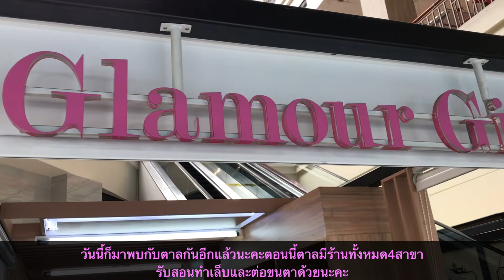วีดีโอสอนต่อขนตาแบบเร่งรัด 👁 Quick Look at How We Do Natural Eyelash Extension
สอนขนตาแบบคลาสสิคเส้นต่อเส้นสนใจเรียนต่อขนตาทำเล็บติดต่อมาได้นะคะฝากติดตามผลงานกันด้วยนะคะสนใจรับบริการได้ที่สาขาเกษตรและสาขาวีพลาซ่าค่ะมีคำถามใต้คอมเม้นท์ได้เลยนะคะเดี๋ยวมาตอบให้นะคะ❤️💅🏻

Natural eyelash extension look at our Glamour Girl Nail Salon Kaset Branch ❤️